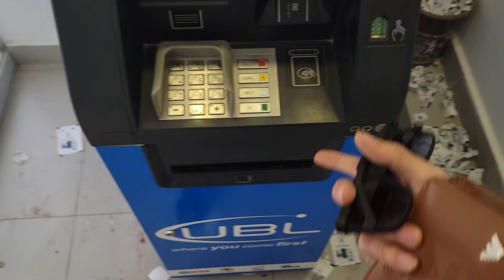dosri shadi ka sun k react 😄 outing hi outing ho gai aj tu .